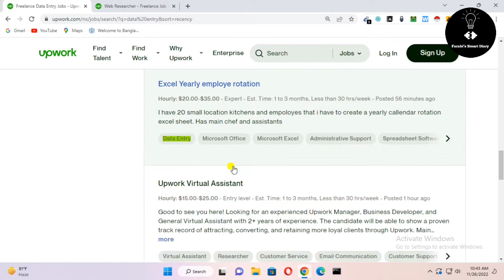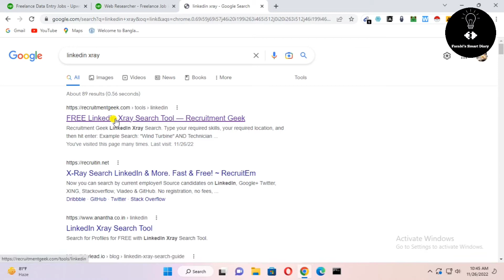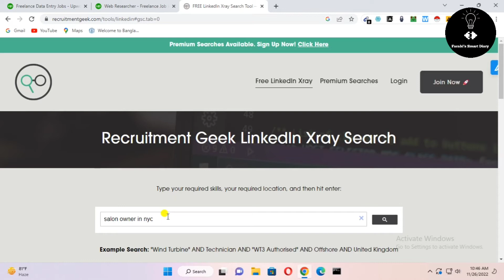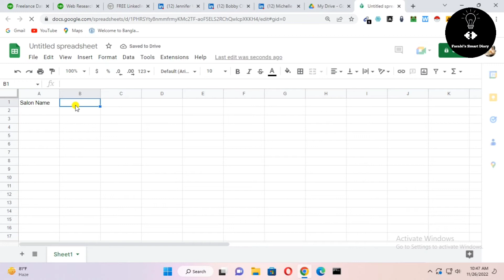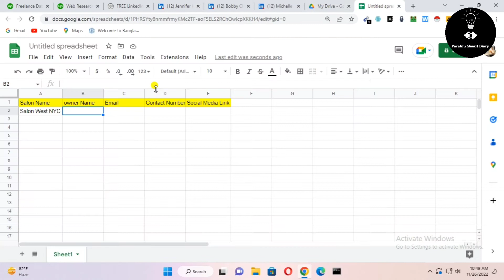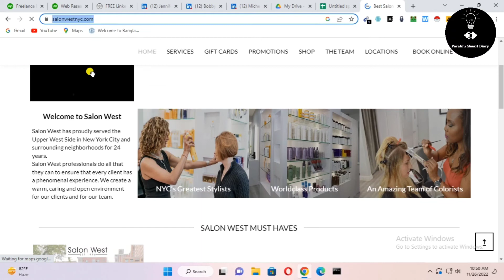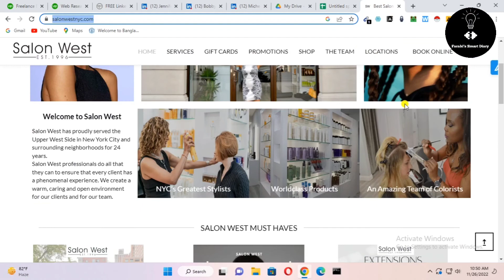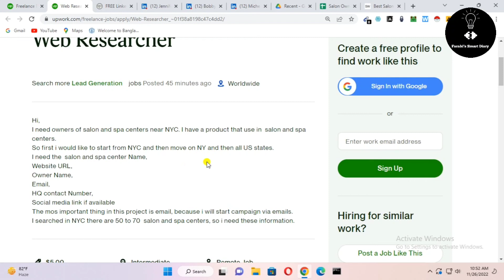Copy paste Data Entry Jobs for Students